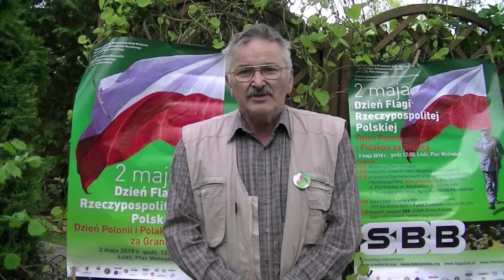Święto Flagi w Łodzi cz III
„Ujrzał ją jak wstawała, Polska Flaga wspaniała”